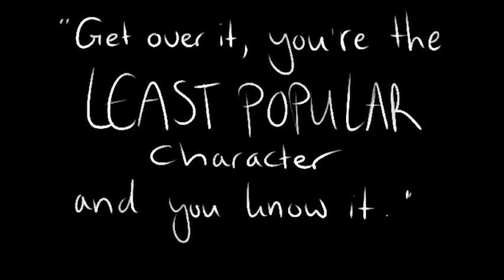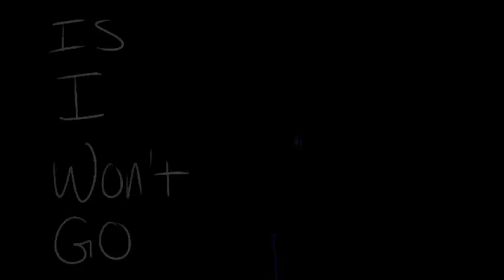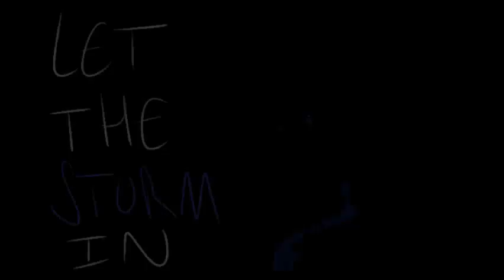Speechless - Sanders Sides animatic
:Hi! Please Read Me!:.

I FINISHED THIS AT 2:24AM AND I'M PROUD AS SHIT. THIS IS THE FIRST ANIMATIC I'VE EVER MADE AND I'M SO SORRY IF IT'S BAD BUT I'M JUST SO EXCITED AND A H

Music: Speechless (Aladdin 2019) - Caleb Hyles cover
Requests: Closed
questions: always ask ^^
Art trades: Closed
Stuff I used:
Recording: Active Presenter
Drawing: Fire Alpaca
Editting: ClipChamp